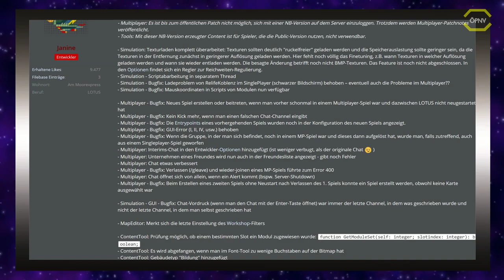ÖPNV News #51 Bessere Performance & KI für LOTUS, Neues Addon für TSW2020 & Bad Hügelsdorf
Lenkrad:
Logitech G27

WebCam:
Logitech C922 Pro Stream Webcam

Mikrofon:
Turtle Beach Ear Force P11

Videobearbeitungsprogram:
Cyberlink PowerDirector 16 Ultra